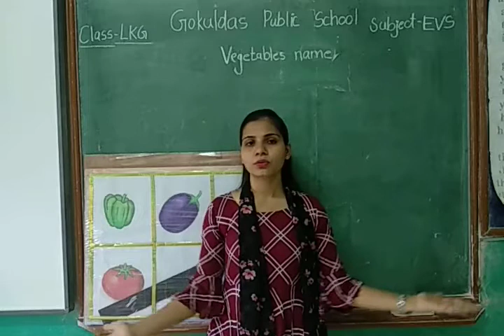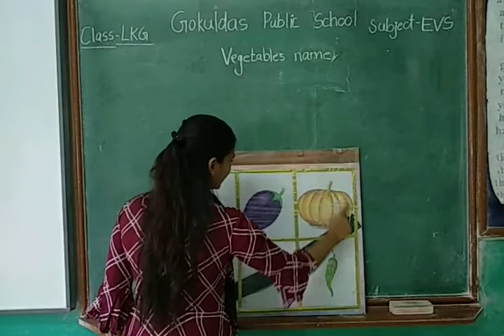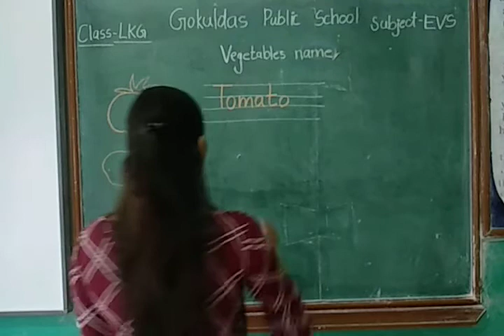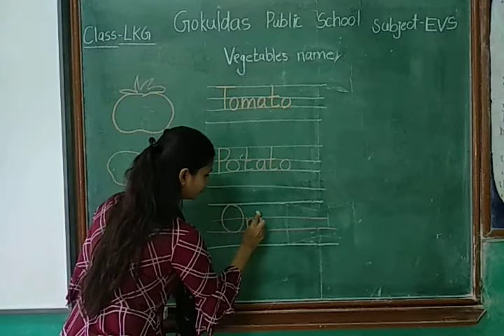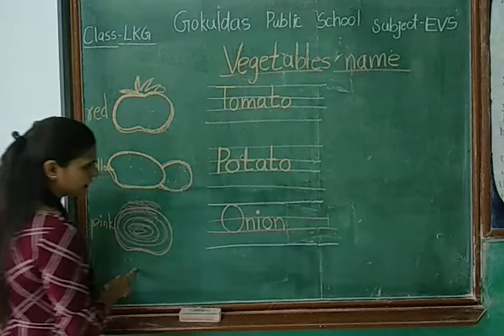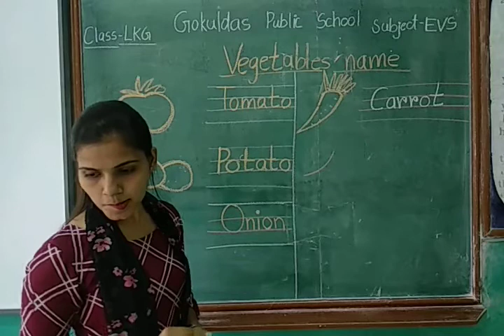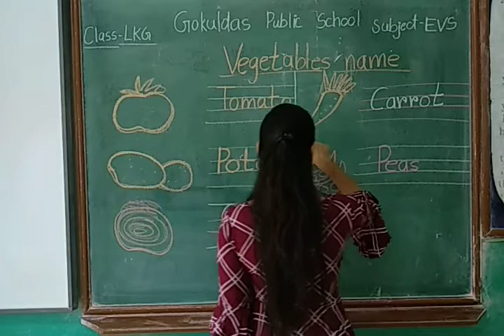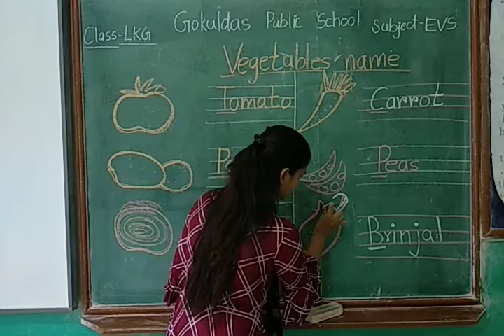Class LKG Lecture 10 EVS Vegetables RD 10 07 2021